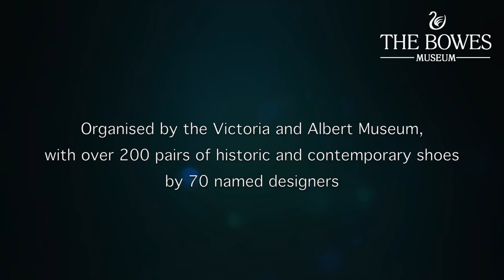Shoes, Shoes & More Shoes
Our 'Shoes: Pleasure & Pain' exhibition organised by the V&A includes historic Chopines & Lotus shoes, gilded men's shoes, strappy sandals by Jimmy Choo, contemporary designer shoes by Prada, Roger Vivier, Vivienne Westwood, a wall of Adidas trainers & much more. It runs until 9 October when it leaves to tour the USA & China. Don't miss it this summer!